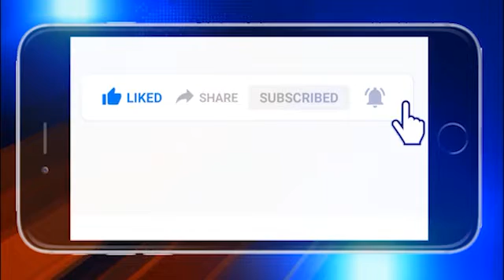ବଲାଙ୍ଗୀର : ମହକ ଟିଭି ନ୍ୟୁଜର ପ୍ରଭାବ - ଦୂର ହେଲା ରାସ୍ତା ସମସ୍ୟା